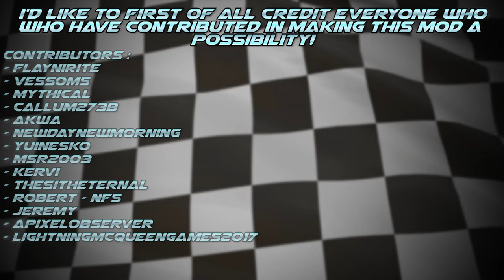Cars 2 The Video Game (PC) - Driven To Win Expansion Mod | Launch Trailer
My biggest Cars 2 The Video Game mod project has finally released! Play as your favorite characters from Cars 3: Driven To Win while also getting new characters, new alt paintjobs, *A BRAND NEW C.H.R.O.M.E bonus level* and a special custom trophy! This is one is for you all!

I'd like to thank everyone who has contributed in making this mod a real posibility. Without you, this mod would be nowhere near what it is and i'm thankful for all the help, i salute to you. kill yourself YouTube